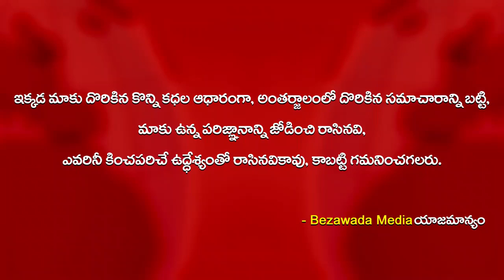18 కోట్లు ఎక్కడా..! ED books ex CEO of TV9 Ravi Prakash under PMLA || Bezawada Media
18 కోట్లు ఎక్కడా..! ED books ex CEO of TV9 Ravi Prakash under PMLA || Bezawada Media